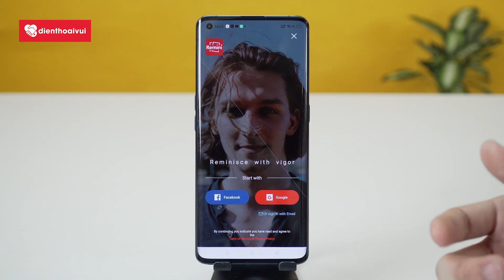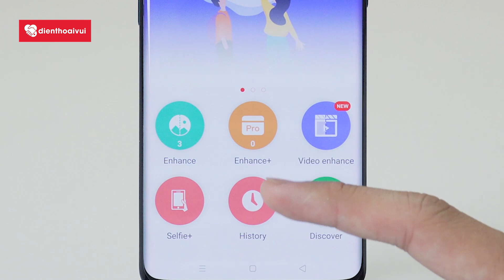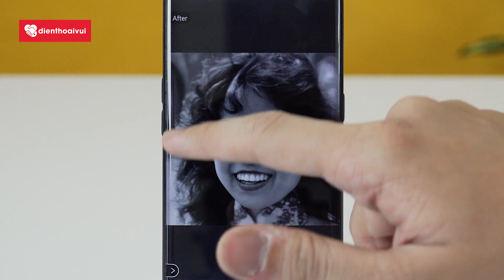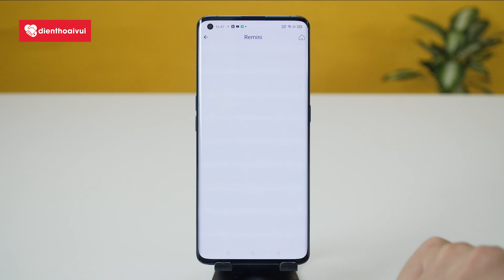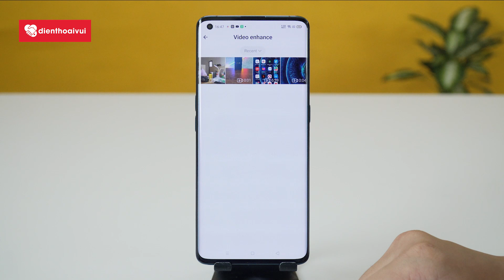Phục Chế Ảnh Cũ Siêu Đơn Giản Ngay Trên Smartphone| GSA